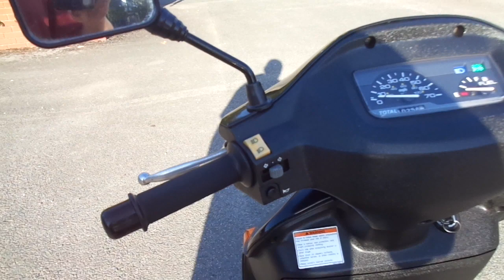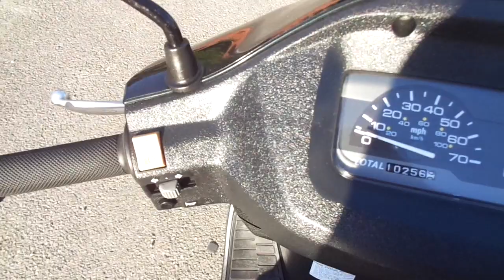SUZUKI AN125 AN 125